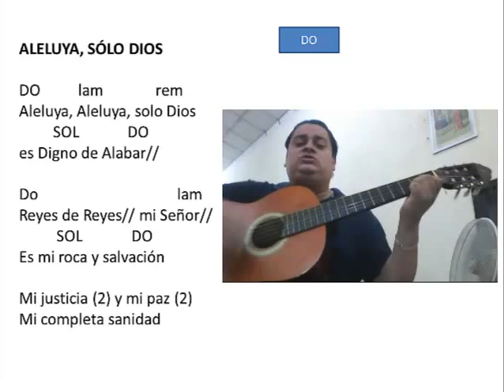ALELUYA SOLO DIOS ES DIGNO DE ALABAR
Canto para el Aleluya en la misa